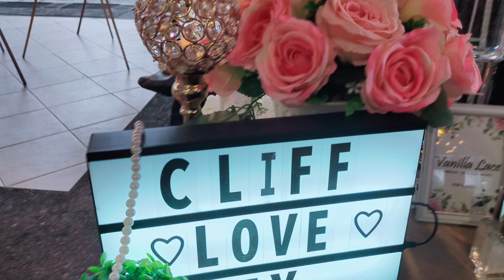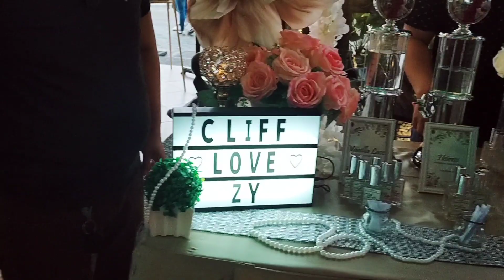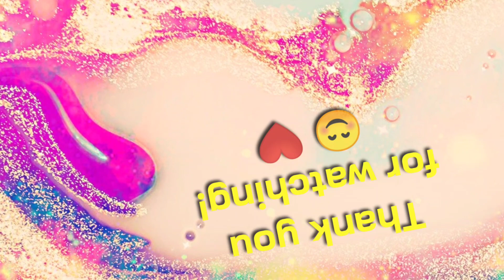Gazebo Royale | Wedding Reception (Clifford & Zy)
Attended the wedding receptionwith my friends at Gazebo Royale.